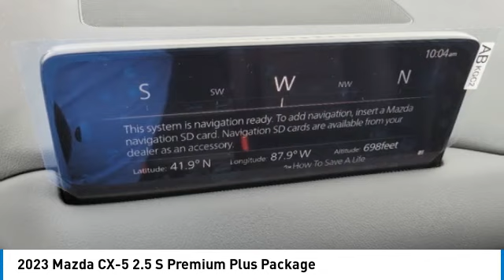2023 Mazda CX-5 M15128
2023 Mazda CX-5 2.5 S Premium Plus Package

Soul Red Crystal Metallic 2023 Mazda CX-5 2.5 S Premium Plus Package AWD 6-Speed Automatic SKYACTIV 2.5L 4-Cylinder DOHC 16Vbrbr24/30 City/Highway MPG